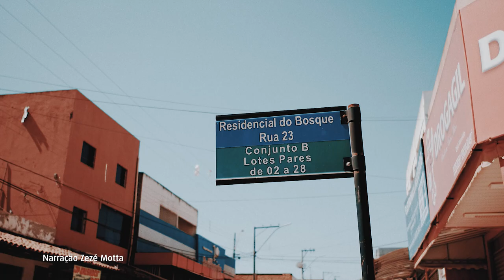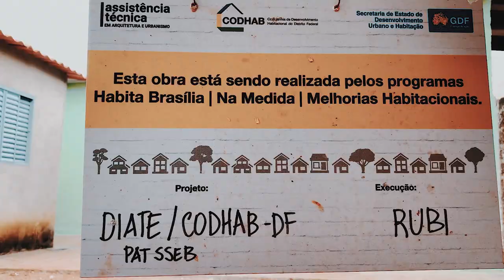Campanha Mais Arquitetos, por moradia digna para todos - Brasília